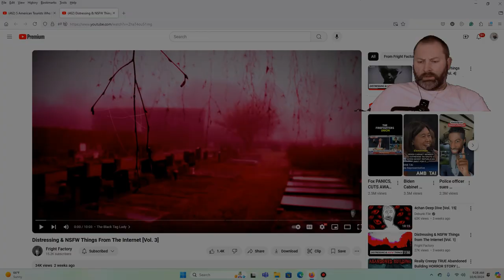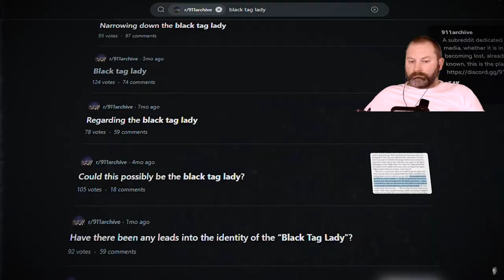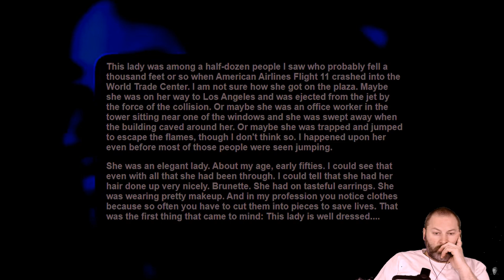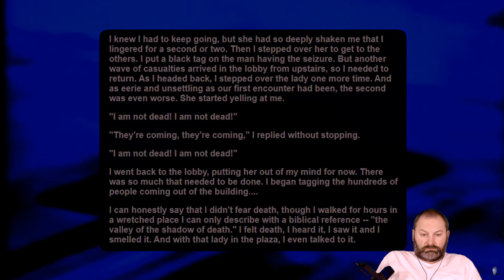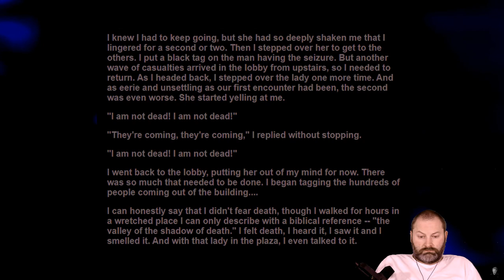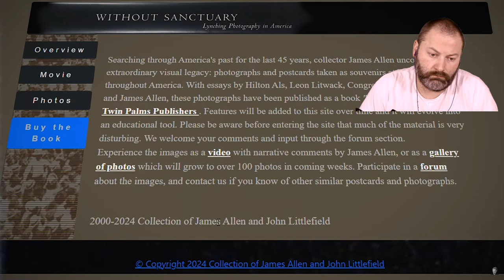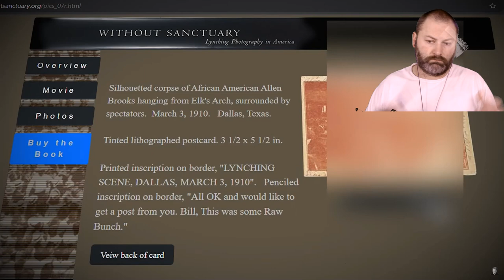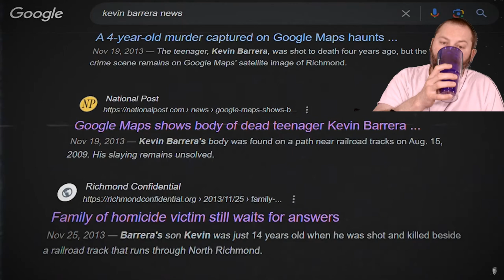Kris reacts Distressing & NSFW Things From The Internet Vol 3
I will release these out of order because I didn't record them in any particular order.